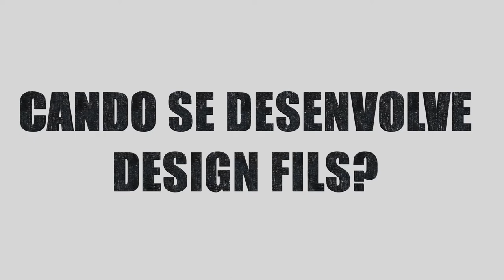Cando se desenvolve Design FILS?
Pílula 2. Proxecto K201 Erasmus + "Design FILS" (Designing Future Innovative Learning Spaces)